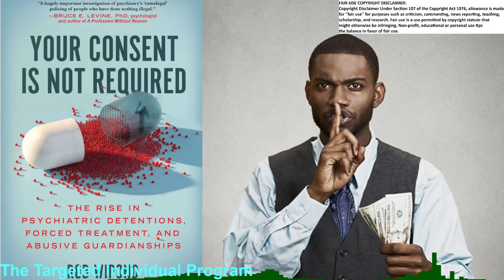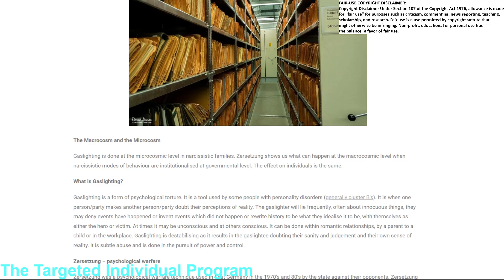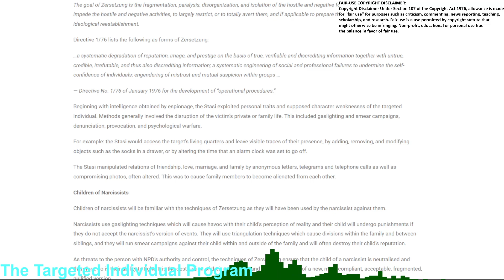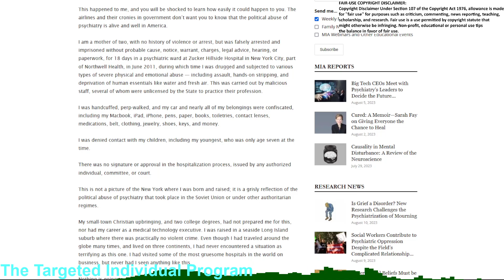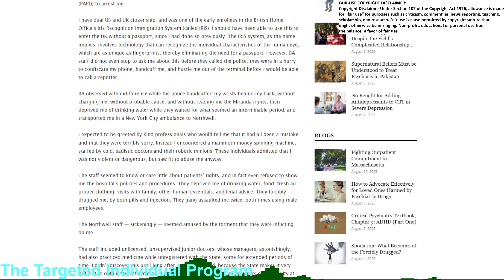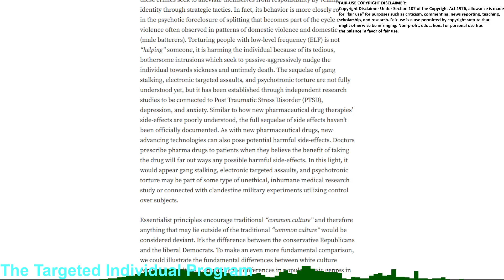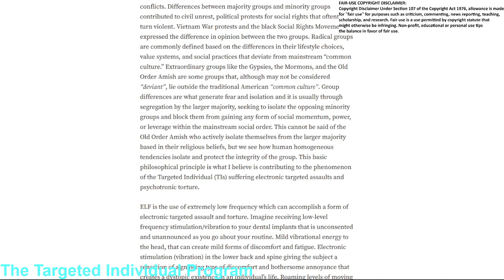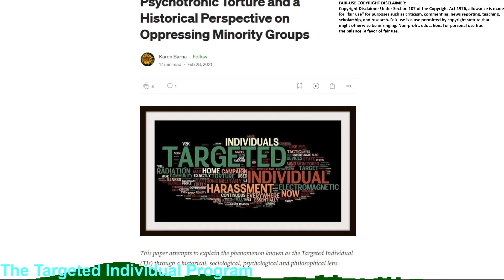Political abuse using psychiatry and the attacks on Targeted Individuals using ELF weapons.